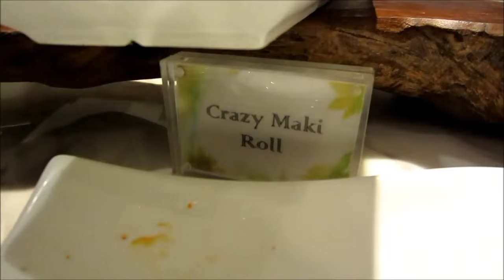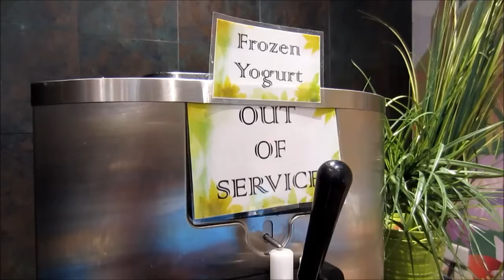Vlog: DI AKO GUTOM! - June 29, 2015